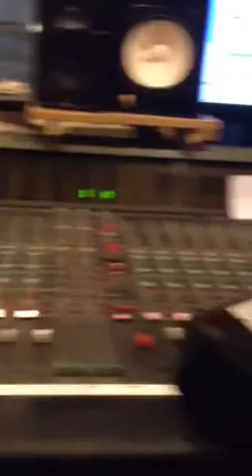The secret weapon!!!